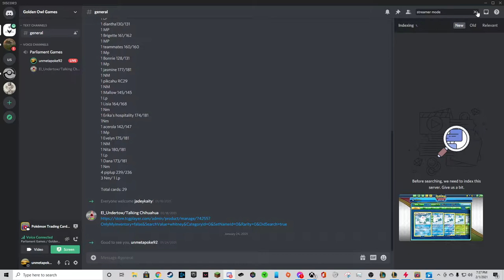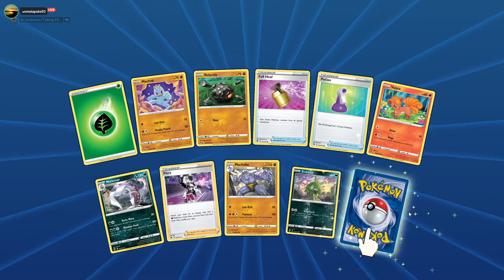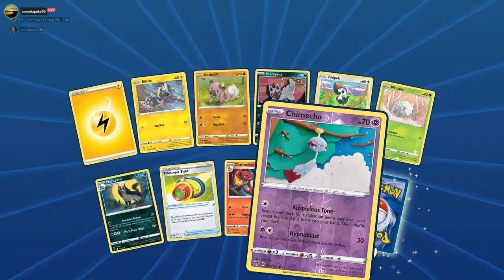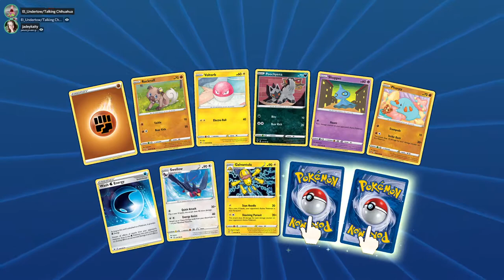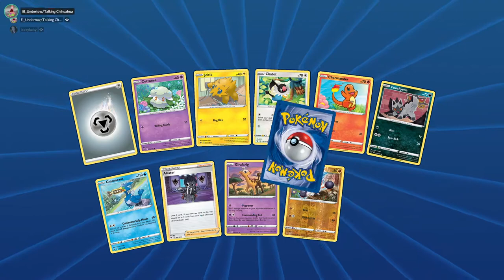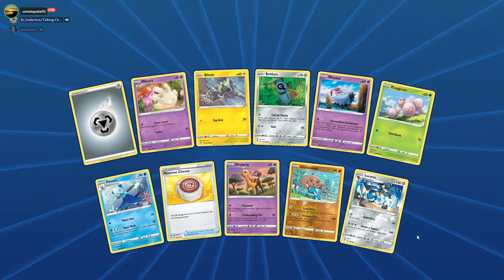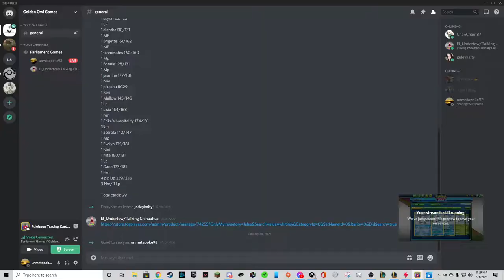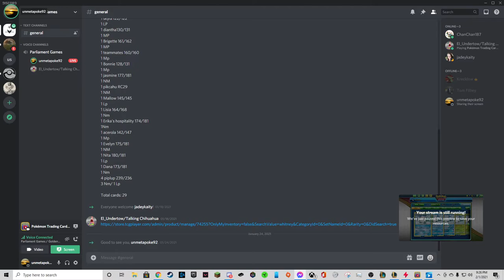Pokemon Trading Card Online Game Stream and the Pieing of Stephen!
A chill PTCGO Pack Opening and Game Play. As well it is the Pieing of Stephen!